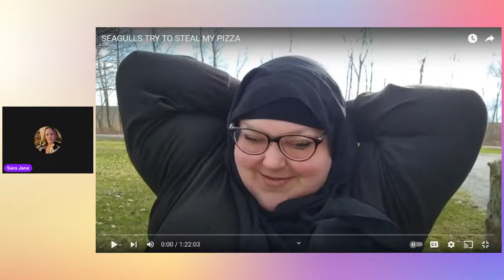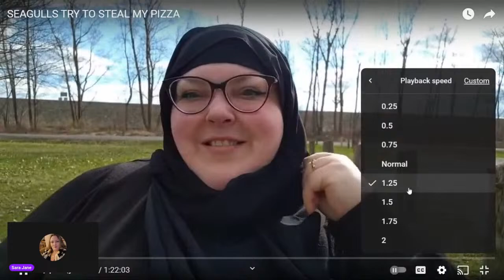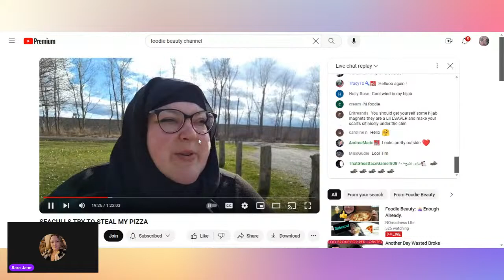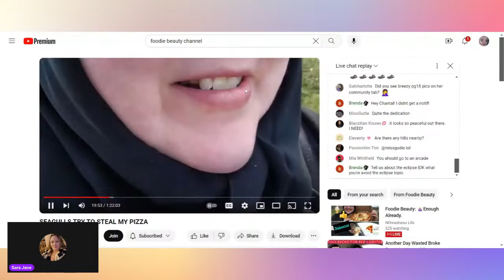Let's Review the latest Foodie Beauty live @alaa.shabib paneled